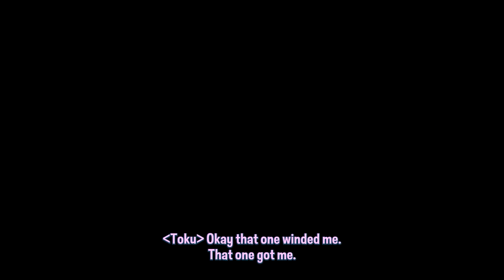Disney Illusion Island - All Bosses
All bosses in Disney Illusion Island on Nintendo Switch.

100% of the content found on MarioBricks was recorded, edited, and transformed solely by me.  The channel features unique, original and transformative video game content that contains high quality and highly edited educational and instructional 100% guides and walkthroughs with time stamps for critical collectibles.  You may find boss rush videos and other content played at the highest difficulty levels and at the highest levels of gameplay.  All footage is carefully practiced and planned so the gameplay quality is a professional standard and clearly transformative and in compliance with YouTube partner program guidelines.